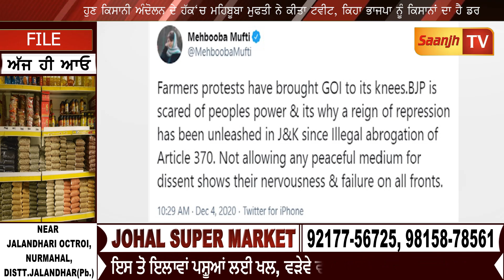ਹੁਣ ਕਿਸਾਨੀ ਅੰਦੋਲਨ ਦੇ ਹੱਕ‘ਚ ਮਹਿਬੂਬਾ ਮੁਫਤੀ ਨੇ ਕੀਤਾ ਟਵੀਟ, ਕਿਹਾ ਭਾਜਪਾ ਨੂੰ ਕਿਸਾਨਾਂ ਦਾ ਹੈ ਡਰ